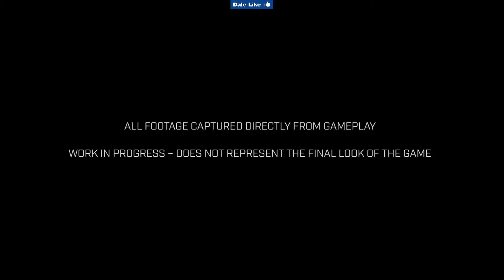🎬 E3 2019 👉 SCAVENGERS 👈 TRAILER GAMEPLAY [ HD 1080 ]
➡️ Mi PC:

CPU: FX 8320 E ( OC 4,1 Ghz 8X )
RAM: 16,0 GB  Kingston HyperX Fury 16Gb DDR3 1866 MHz CL10
Placa Base: Msi 970 Gaming
Monitores: ACER 24 " 1080p 60 hz
Tarjeta Gráfica: SAPPHIRE RX 580 NITRO OC 8 GB RAM GDDR5
Caja/Torre: Aerocool BattleHawk Blanca
Fuente de Alimentación: Nox Urano TX 850W PFC Activo 140 mm
Disipador: Cooler CPU NOCTUA NH-U12S 1x NF-F12
Teclado y ratón: Tacens Mars Gaming MCP1 Teclado + Ratón
Operating System: Windows 10 Home 64-bit

OBS Studio